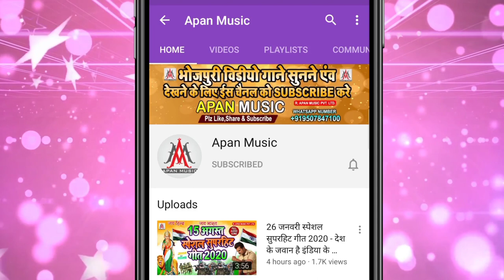कईसे केहू चुनरी लेके आई हो // RatiKant Premi //Kaise Kehu Chunari Leke Aai Ho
►Song : Kaise Kehu Chunari Leke Aai Ho
►Singer : Ratikant Premi
►Lyrics :